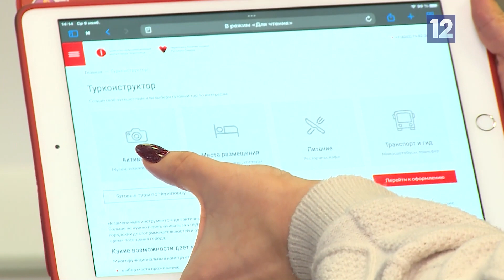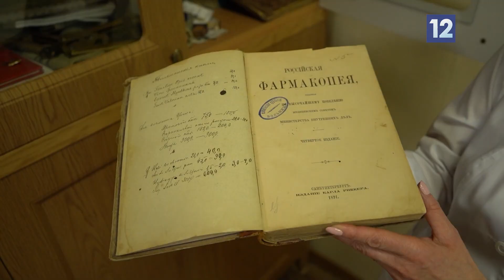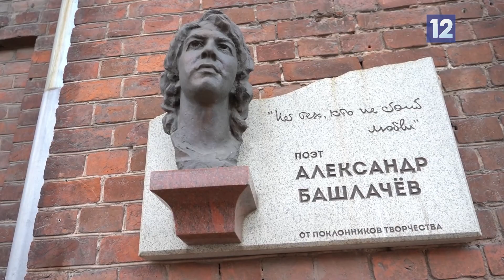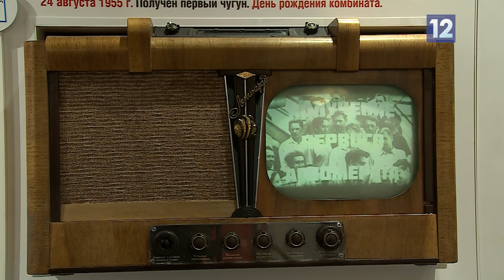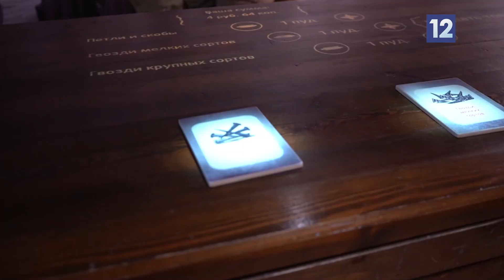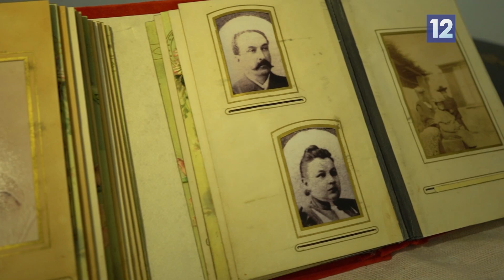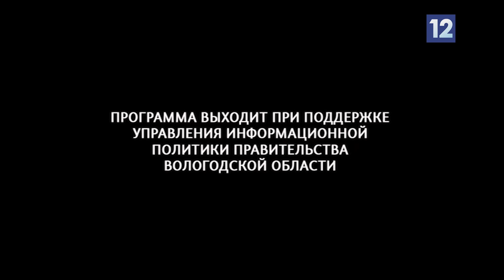Туризм 35: Череповец - 1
Череповец - это не только трубы, завод и металлурги... Во-первых, по данным местных археологов, Череповец - старейший город Вологодской области. Во-вторых, современный Череповец совсем не похож на город-завод. Больше того, Череповец - туристический город! Об этом расскажут вам авторы программы Туризм35.